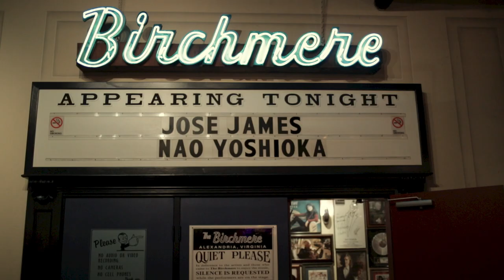Nao Yoshioka - Rising Japan Tour 2015 Tokyo Opening Movie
Get Tickets Now! "Rising" out now
Filmed in 2015. This Movie was screened before Nao's tour final for Rising Japan Tour 2015.

Listen to Nao Yoshioka's albums

Spotify Nao Yoshioka - Joy (Audio)